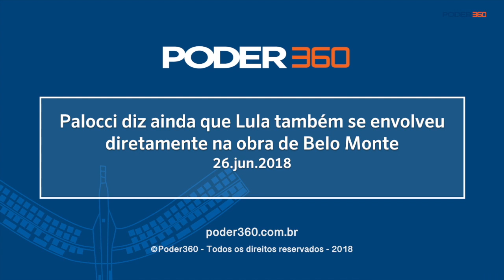Em depoimento, Antonio Palocci diz que Lula atuou ‘diretamente’ em pedidos de propina - 26.jun.2018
Em depoimento ao MPF (Ministério Público Federal), o ex-ministro Antonio Palocci, delator na Lava Jato, disse que o ex-presidente Luiz Inácio Lula da Silva atuou “diretamente” em casos de pedido de propina.

O vídeo do depoimento foi divulgado na noite desta 2ª feira (10.set.2018) pelo Jornal Nacional, da TV Globo. O vídeo não mostrava a imagem de Palocci depondo, a câmara estava voltada para o chão. O Poder360 optou por utilizar a imagem do ex-ministro durante depoimento ao juiz Sérgio Moro, ocorrido em 6 de setembro de 2017.

Foram 5 partes divulgadas. Eis a íntegra:

1ª parte:

Palocci: "Antes de ele ser candidato a presidente naquela campanha vitoriosa de 2002, e quando pela 1ª vez o PT elege 1 representante na Previ (Caixa de Previdência dos Funcionários do Banco do Brasil). Portanto, o PT não era governo, mas havia eleito 1 representante na Previ, dos funcionários. E quem procura o presidente pra procurar uma interferência nesse fundo é Emílio Odebrecht, em nome da Braskem, que tinha sociedade com os fundos de pensão e estaria tendo, por parte desse representante do PT, muitas dificuldades. Então, ele nos pede para interferir nisso. Esse foi o caso mais antigo de atuação que eu conheço dos políticos do PT em relação ao fundo de pensão”.

2ª parte:

Palocci: "No governo federal em particular e junto ao presidente Lula, o pré-sal apareceu como uma, ele chamava até como 1 passaporte para o futuro, 1 bilhete premiado, quer dizer, ao final do seu governo ele recebe 1 senhor bilhete premiado. E como ele já tava bem avaliado naquela época, o pré-sal se torna quase 1 motivo de delírio político no ambiente governamental. O presidente Lula começa também a se descuidar da parte legal da sua atuação como presidente e passa a atuar diretamente no pedido de propina. É a partir do pré-sal que ele tem essa mudança mais significativa".

Interrogador: "é a partir do do pré-sal que ele tem uma?".

Palocci: "Ele sempre soube que tinha ilícito e sempre apoiou as iniciativas de financiamento de campanha etc. Mas no pré-sal ele começou a ter uma atuação pessoal."

3ª parte:

Palocci: "O presidente chegou a assinar 1 protocolo, 1 contrato com o presidente francês Nicolas Sarkozy, no dia 7 de setembro. Uma iniciativa completamente inadequada porque estava sendo conduzido tecnicamente pela área de Defesa e foi atropelado pelos ambos presidentes da França e do Brasil e isso gerou todo o tipo de propina. Então não foi só o caso do pré-sal."

4ª parte:

Palocci: "Também posso citar o caso de Belo Monte, onde o presidente também se envolveu diretamente na operação dos fundos de pensão e sabia que a partir desse investimento e desse projeto haveria pedido de propina".

5ª parte:

Palocci: "Em relação aos fundos ela foi igual ao presidente Lula, ela insistia, inclusive usava muito que aquilo era uma ordem do presidente Lula e ela fazia reuniões com os fundos na Casa Civil e forçava a barra pros fundos investirem".